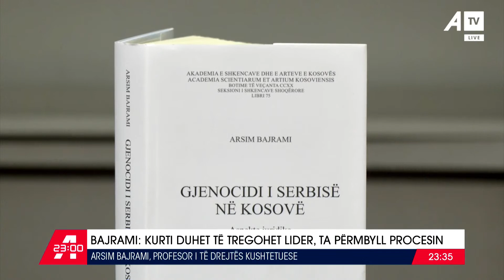Bajrami: Kurti duhet të tregohet lider, ta përmbyll progresin